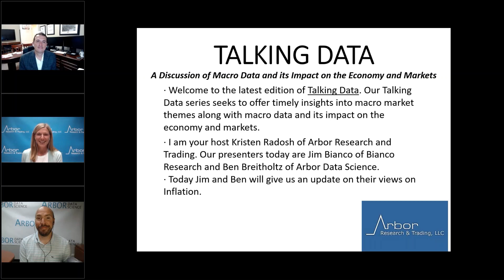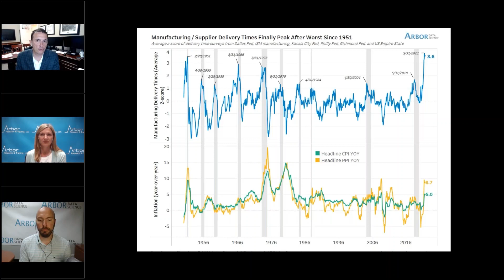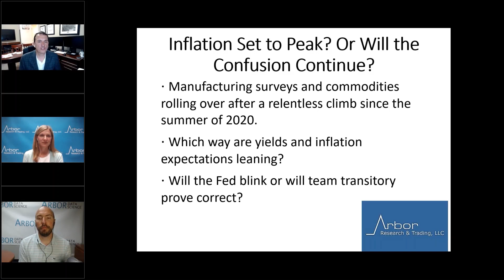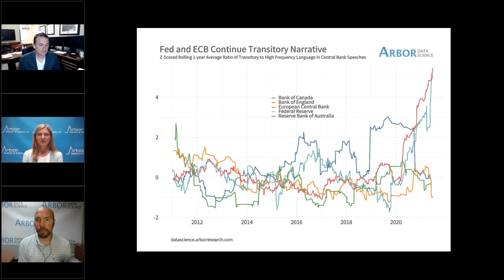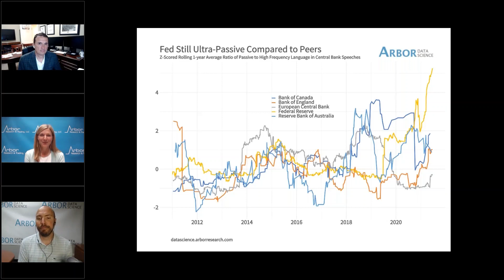Talking Data Episode #63: Inflation Set to Peak? Or Will the Confusion Continue?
I am your host Kristen Radosh of Arbor Research and Trading. Our presenters today are Jim Bianco of Bianco Research and Ben Breitholtz of Arbor Data Science.

Today Jim and Ben will give us an update on their views of Inflation.
· Manufacturing surveys and commodities rolling over after a relentless climb since the summer of 2020.
· Which way are yields and inflation expectations leaning?
· Will the Fed blink or will team transitory prove correct?